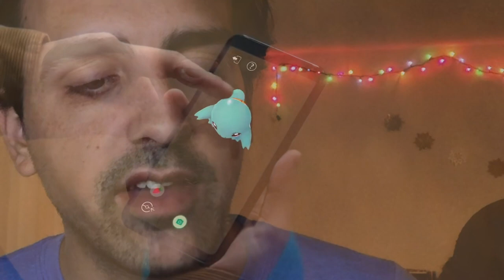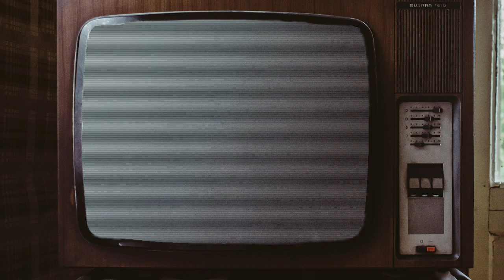Jake's Games of the Decade (2010-2019)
You don't want my opinions but here they are anyway!